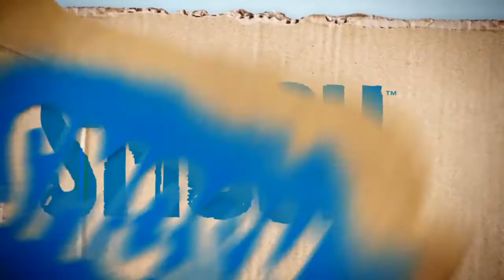X-mas: Santa Gets Down